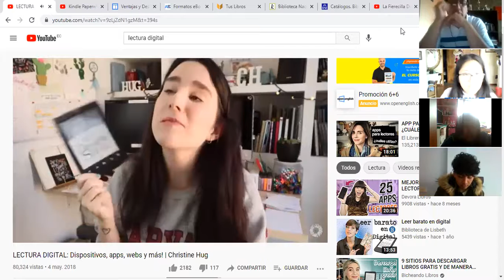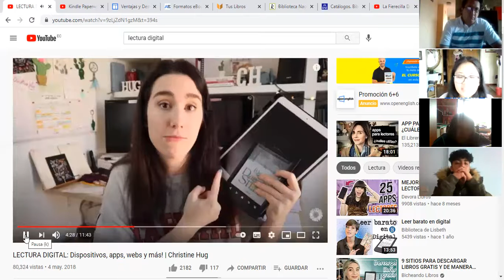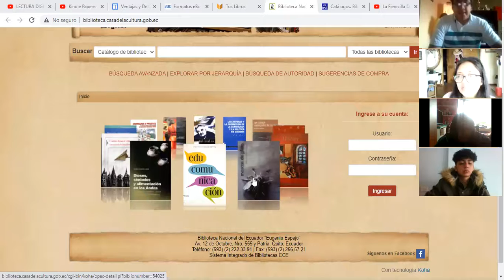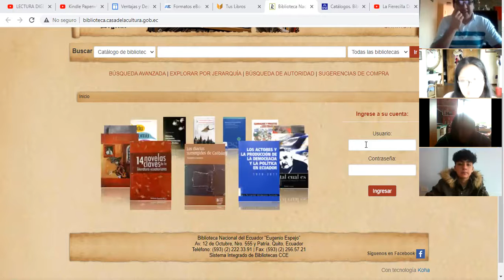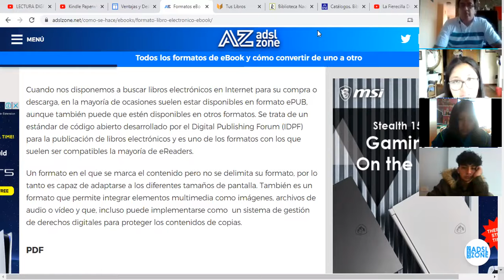Lectura digital y fierecilla domada parte 2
zoom 0 primero de bachillerato